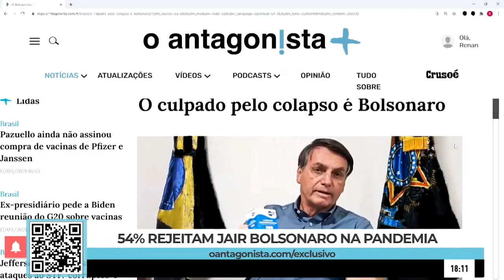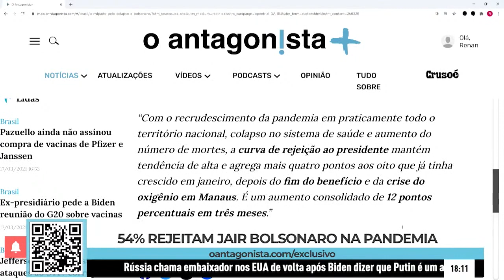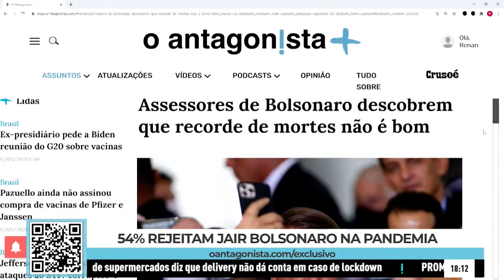O Brasil rejeita Bolsonaro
Uma pesquisa do Datafolha indicou que 54% dos brasileiros rejeitam a gestão de Jair Bolsonaro na pandemia. No Papo Antagonista, Claudio Dantas e Mario Sabino comentaram os números.